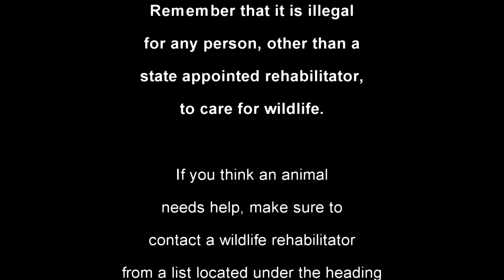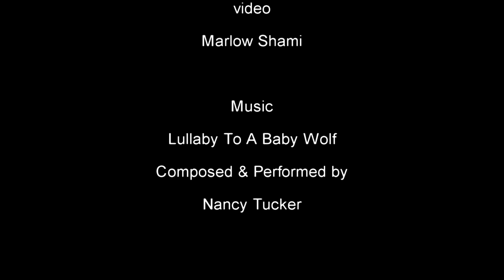Wildlife Rehabilitation 101 with Lois Melaragno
Be Cautious! Never touch any wild animal if it can be avoided. Always keep children and pets away. If you must touch an animal, always wear gloves. This will protect both you and the animal. In many cases, an animal that bites or scratches a person will need to be killed to test it for rabies.

If an animal appears to be sick, it may not be safe to handle it! If an animal is stumbling, staggering, walking in circles, dragging a limb or the hind end, or if it is acting strangely (approaching people or pets in an aggressive manner) never attempt to handle the animal.

Wild animals can be dangerous! Their behavior is often unpredictable. Do not attempt to rescue a potentially dangerous animal without assistance from someone with experience.

Assess the situation before picking up an animal!

Wild animals often leave their young unattended for several hours or more. Be aware that animals thought to be orphans may not need your assistance. Do not intervene unless you are certain that the animal is orphaned, it is obviously injured or it is in immediate danger. If you suspect that an animal is orphaned, watch from a distance for a minimum of several hours and attempt to reunite the orphan with its mother.

Remember that it is illegal for any person, other than a state appointed rehabilitator, to care for wildlife. If you think an animal needs help, make sure to contact a wildlife rehabilitator from one of the following lists located at the DEEP